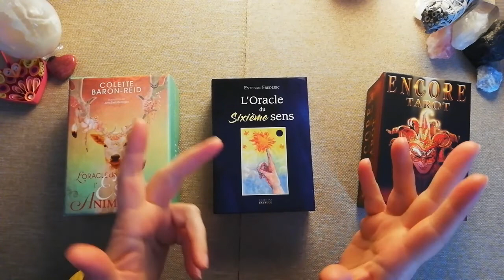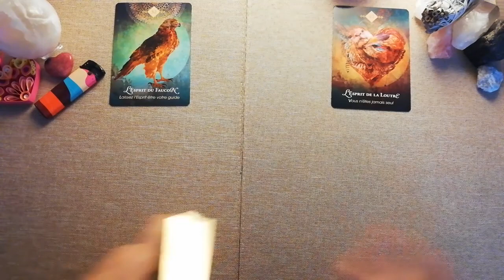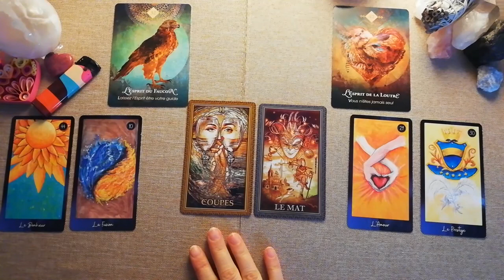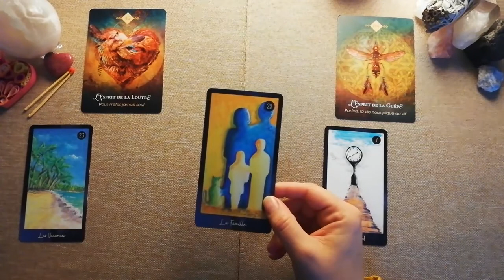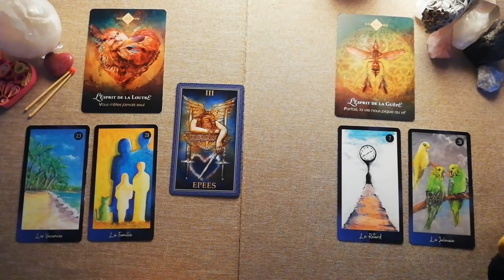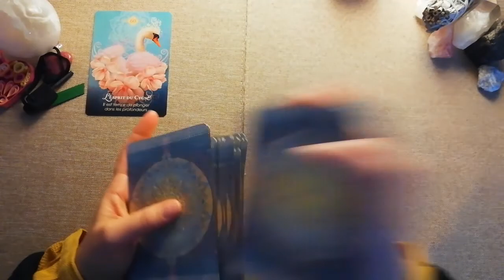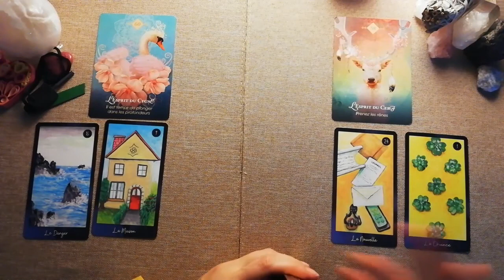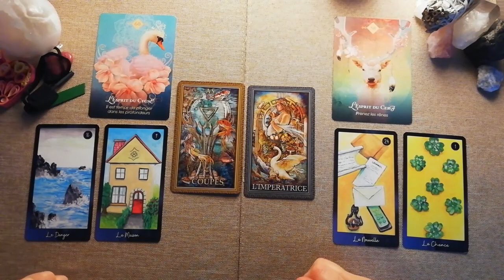Quel est votre lien d'âme ? Âmes sœurs, flamme jumelle, relation toxique...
Afin de débusquer les vilaines relations toxiques qui pourraient se faire passer pour des relations flammes jumelles, je vous propose un tirage révélateur. Âme sœur, flamme jumelle, ou relation toxique, qui est cet autre qui a une place unique dans vote vie ? Que vous reste-t-il à régler ? Êtes vous prêts pour une grande histoire ?
3 guidances, 3 choix pour y voir un peu plus clair

- Choix n°1 : laisse tourner la vidéo ;)
- Choix  n°2 : 13:03
- Choix  n°3 : 27:21

Je vous propose un tableau qui différencie les caractéristiques des liens d'âme sur mon

Pour un tirage personnalisé, prévisions ou réponses à vos questions, retrouvez-moi sur mon

A bientôt !